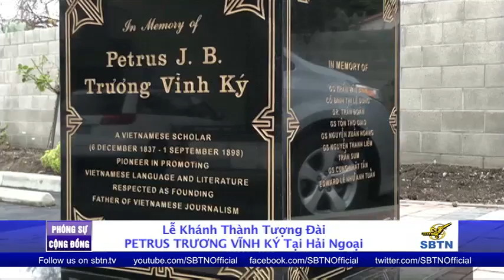PHÓNG SỰ CỘNG ĐỒNG: Lễ khánh thành tượng đài Petrus Trương Vĩnh Ký đầu tiên ở hải ngoại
Thứ 7 ngày 5 /1/2019, lễ khánh thành tượng đài Petrus Trương Vĩnh Ký đầu tiên tại hải ngoại đã diễn ra tại Trung Tâm Giáo Dục La San ở TP San Jose, tiểu bang California. Đáp lời mời của nhóm thiện chí xây dựng tượng đài Petrus Trương Vĩnh Ký hải ngoại, rất đông các quan khách các cựu học sinh trường Petrus Ký từ các nơi trên thế giới về tham dự.

Quý vị hãy ủng hộ SBTN bằng cách lạc với các hãng Cable địa phương hoặc Directv ở số 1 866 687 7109 để bắt đài SBTN hoặc ghi danh trên để xem được 9 đài Việt ngữ chỉ có $20/tháng